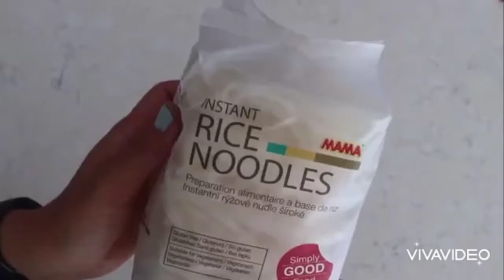Rice Noodles || How to cook noodles || How to make noodles at home || easy vegan recipe